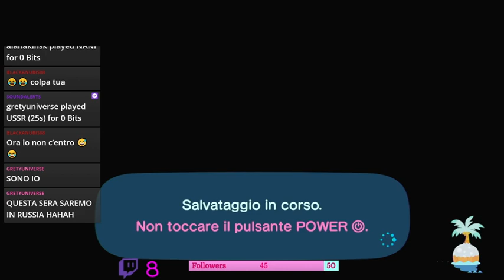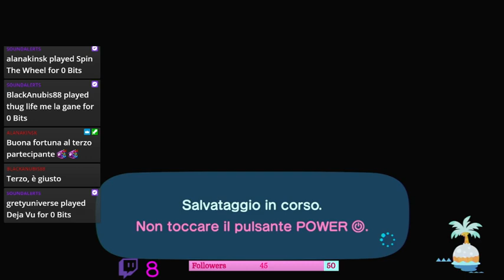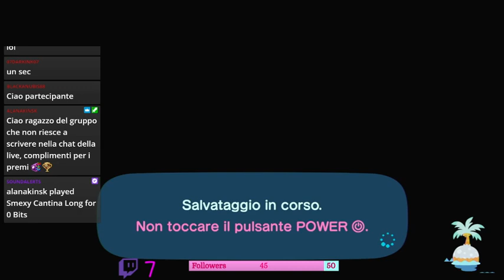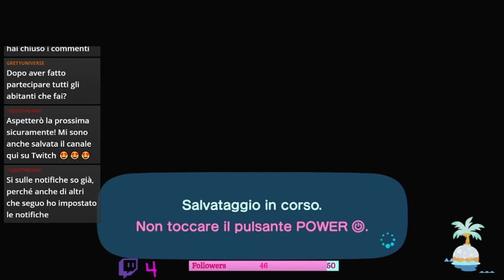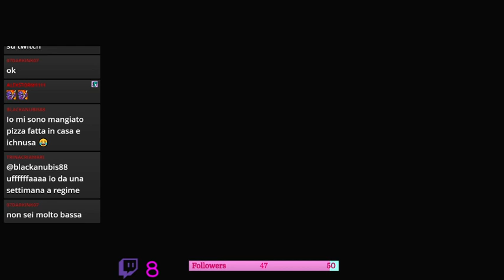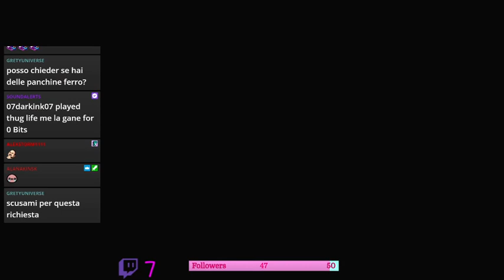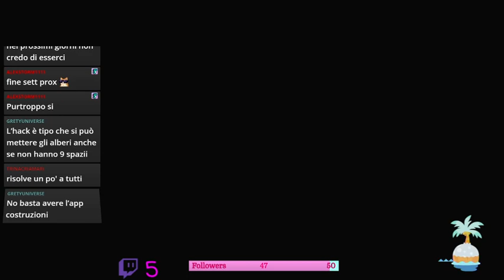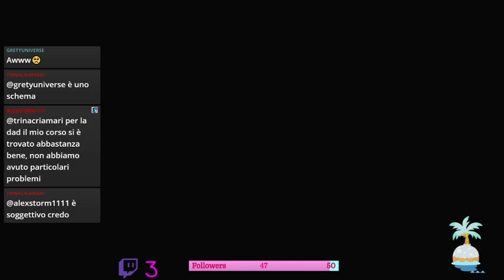GIOCO DELLE TRAPPOLE! aka **Campo Minato**. Evita le trappole e vinci premi *0*